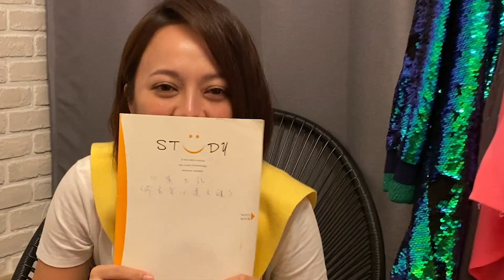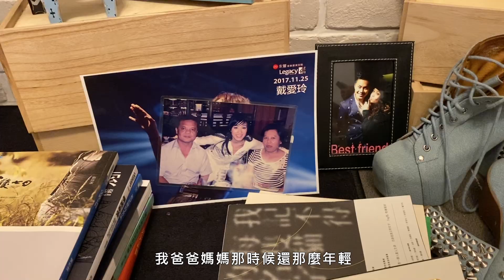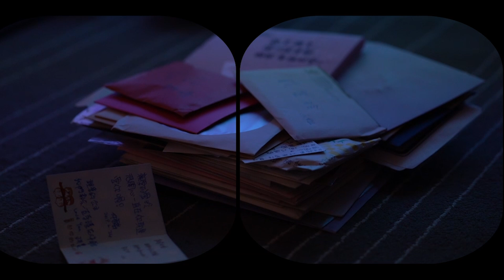戴愛玲 Princess Ai《失物招領 Lost and Found》MV 幕後花絮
《失物招領》MV 拍攝時戴愛玲找出 20 年前自己的日記、舅舅鼓勵他的信件、歌迷送給她的紀念品等深具意義的物品搬到拍攝現場。

戴愛玲以幾乎素顏的淡妝上場拍攝，其中一段拍攝時導演要愛玲如果想哭就哭，感情豐富的愛玲想到這些年來身邊這麼多支持的力量輕易就感性落淚。

一直在身邊支持愛玲的舅舅也接受訪問，聊到這次愛玲的改變。